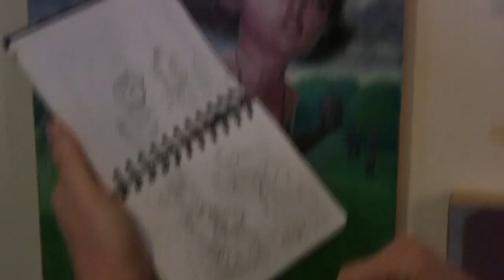Scott G Brooks: Under the Skin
This is part of the DC Artists Series of videos by Brandon Bloch. Under the Skin was on display at Long View Gallery in Washington, DC in May 2008.